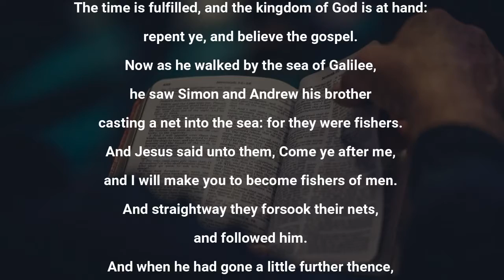REPENT FOR THE KINGDOM OF GOD IS AT HAND BY OVER TO YOU LORD (OTYL) MINISTERING AJIA OGUGUA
Topic: REPENT FOR THE KINGDOM OF GOD IS AT HAND
By: Over to you Lord (OTYL)